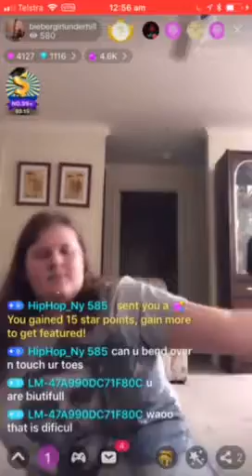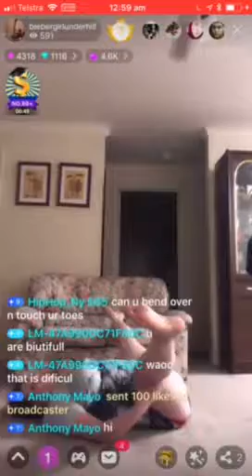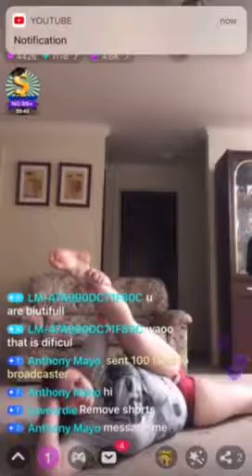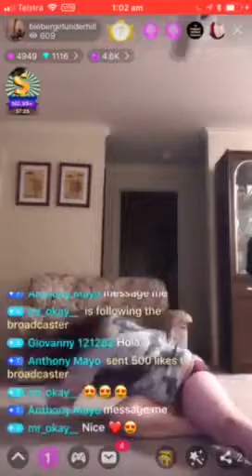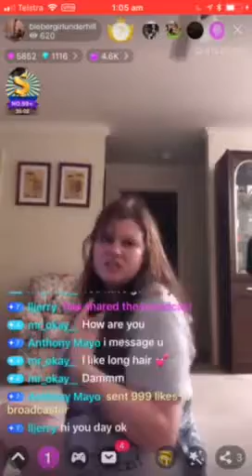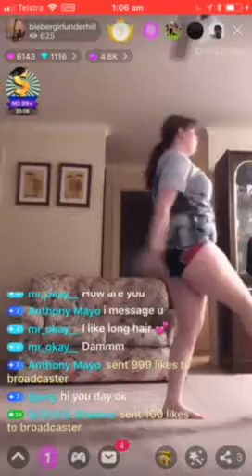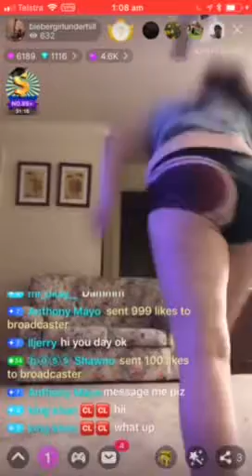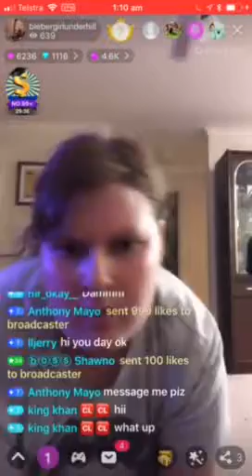Part2 Live last one